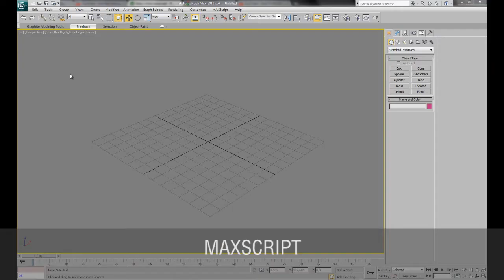Showreel 2011 - Adrian Fjellberg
Showreel 2011
Adrian Fjellberg